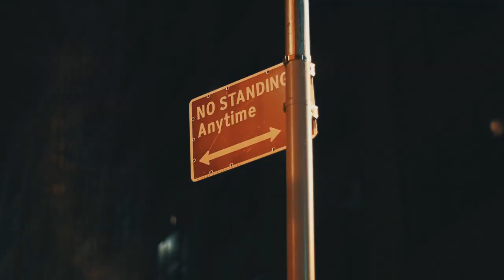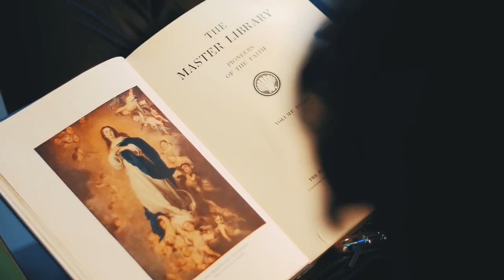Baka Baby "Night Calls" | Directed by Masar Tv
Masar productions is your one stop shop for all your professional needs. We're a New York company which provide a range of services such as music videos, mixing, mastering, graphic design, web development and much more.

Follow @MasarMasar @Masar_Tv